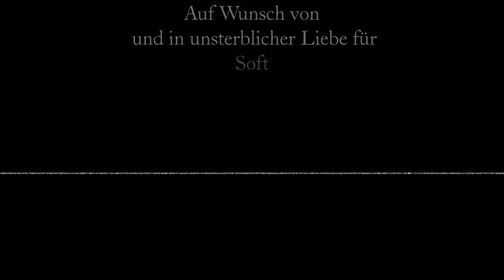Effi Briest Kapitel 1 Hörbuch